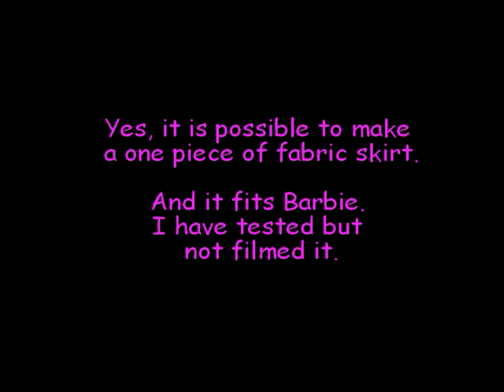Ultimative Barbie challenge: Is it possible to sew a Barbie skirt from the Fashion Designer game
This time I want to find out if it's possible to sew a skirt for Barbie doll from one piece of fabric from the old Barbie Fashion Designer 1990s game or see if the patterns are worthless. I'm still curious to see what this stuff can offer me after 20 years as a Barbie Fan. I never had the game as a girl but I always wanted to try it out. What a coincidence that I still have PC old enough to run the game.

Please keep in mind that they don't fit the Fashionista Barbie bodies.